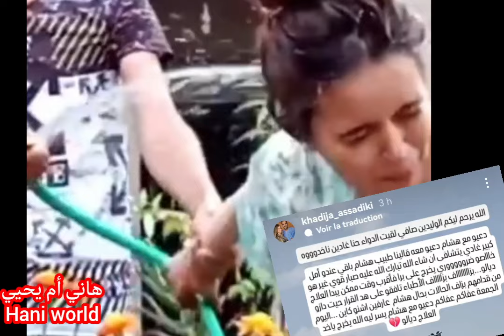عاجل :خديجة تعلن تدهوور الحالة الصحية لزوجها وتطلب الدعاء له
خديجة تعلن تدهور الحالة الصحية لزوجها وتطلب الدعاء له